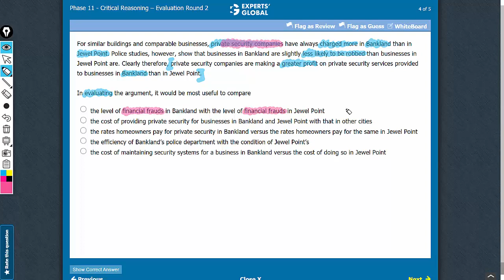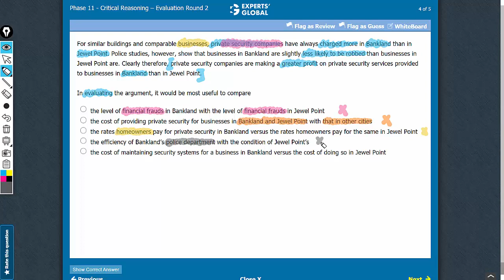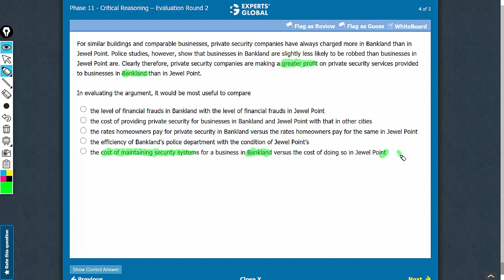For similar buildings and comparable businesses, private security companies have always charged...